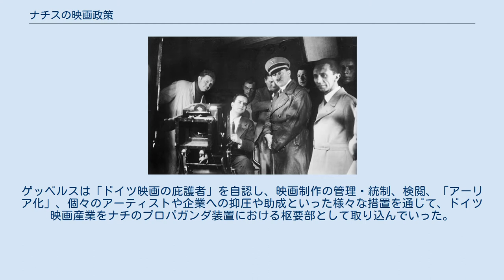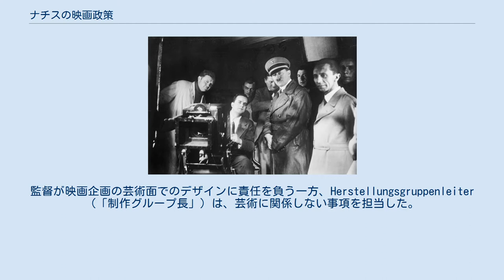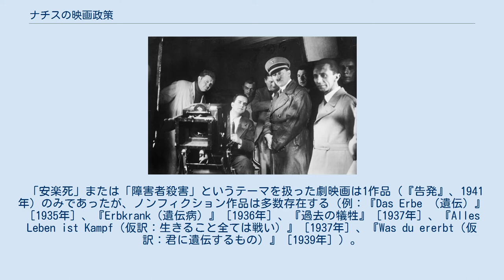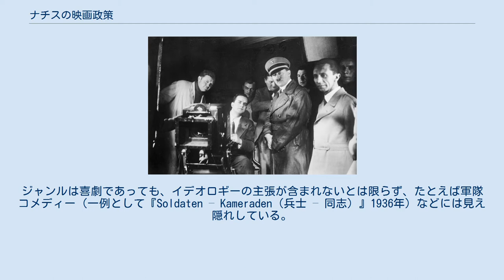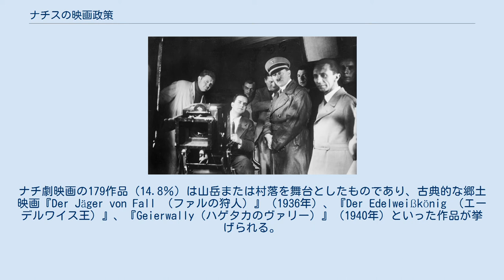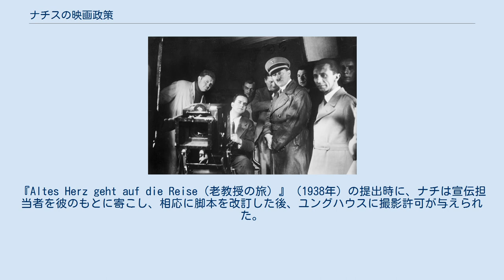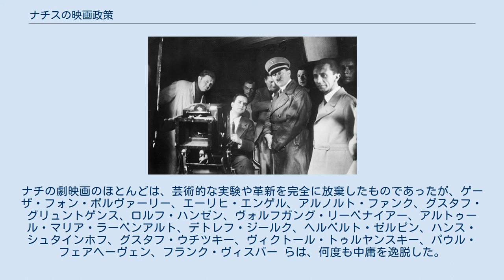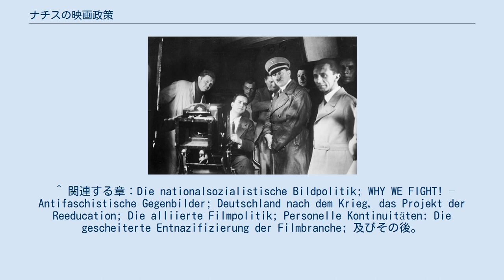ナチスの映画政策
ナチス・ドイツのプロパガンダ映画
1942年に国有化されたウニヴェルズム映画株式会社のロゴ ナチスの映画政策（ドイツ語: nationalsozialistische Filmpolitik）は、基本的にはヒトラーとナチ党による権力掌握の後、ドイツ国にフェルキッシュかつナショナリスティックな独裁体制を確立するためのもので（ナチ時代を参照）、ヨーゼフ・ゲッベルスが率いた帝国国民啓蒙宣伝省と密接に関連している。
ゲッベルスは「ドイツ映画の庇護者」を自認し、映画制作の管理・統制、検閲、「アーリア化」、個々のアーティストや企業への抑圧や助成といった様々な措置を通じて、ドイツ映画産業をナチのプロパガンダ装置における枢要部として取り込んでいった。
ナチズムにおいては、娯楽にさえも政治的な機能が付与されていたため、第三帝国の長編映画の大半が一見すると非政治的なことと矛盾しない。
 ナチ党は無声映画時代に選挙運動映画の制作の経験を積み、1933年に政権を獲得するとドイツ映画産業の画一化と利用に焦点を当てた。
画一化は大いに成功し、さらに1938年にはオーストリアの映画産業（オストマルク、またはアルペン＝ドナウ大管区群）も加わった。
この過程は、最終的に1942年に国家独占企業のUFIコンツェルンの創設に至った。
あらゆる政治的目標を別にして、ヨーゼフ・ゲッベルス、ヘルマン・ゲーリング、アドルフ・ヒトラーは個人的に映画に魅了されていたのである。
 ゲッベルスは、映画というメディアを効果的な宣伝手段と見なし、映画によってナチ体制に魅惑的な力を与えることを企図していた。
しかし、映画の中に常にナチ党と政治が現れていたとすれば、この目標にほとんど到達できなかったであろう。
あからさまなプロパガンダは週間ニュース映画、教育映画、ドキュメンタリー映画にその居場所を移し、長編映画にナチ党やそのシンボル、突撃隊やヒトラーユーゲント、帝国労働奉仕団といった組織が登場するのは、ごくわずかであった。
ファイト・ハーランやカール・リッターといった政治的に忠実な監督による、いわゆるプロパガンダ映画でさえ、程度の差こそあれ軽快な「娯楽映画」の洪水を前にしては、その割合は20％未満であった。
 1933年のはるか以前から、ナチ党はその目的を表現するメディアとして映画を利用し始めていた。
既に1926年6月に設立されたナチ党全国宣伝指導部には「Amt Film（映画局）」が設けられ、プロパガンダ映画の利用に備えることになった。
1927年、ニュルンベルク党大会についての最初の党映画 - 『Eine Symphonie des Kampfwillens（闘志の交響曲）』 - が制作された。
こうした映画は初期には内部用に制作されたが、1930年11月にはナチ党のReichsfilmstelle（仮訳「全国映画局」）が設立され、映画の制作と配給を受け持つこととなり、こうして選挙戦にも映画が利用可能となった。
 1933年1月にナチ党が権力を掌握すると、ナチの映画政策は、特に2つの官庁、帝国国民啓蒙宣伝省映画部と帝国映画院が取り仕切ることになった。
帝国文化院とナチ党全国宣伝指導部映画局もまた影響力を持っていたが、ゲッベルスはあらゆる官庁の上位に君臨していたため、ナチズムの指導者原理に則り、本来の所管官庁の声に一切耳を傾けることなく、映画や映画政策の事案を意のままに決定することができた。
さらには多くの作品の配役にまで影響力を及ぼした。
また映画検閲と映画評価に、最終決定を下したのもゲッベルスであった。
なお、ゲッベルスが膨大な業務の中でこういった特権を実際にどこまで行使したのかについては、現在も議論が続いている。
 他の省庁が所管していた唯一の領域は教育映画であり、教育映画に関してはベルンハルト・ルスト文部大臣と、彼が設立したReichsstelle für den Unterrichtsfilm（仮訳「全国教育映画局」）が決定を下していた。
 1933年から1945年にかけて、ドイツ国における映画の政治利用と画一化にあたって最も重要な措置は、映画を帝国国民啓蒙宣伝省の所管としたことである。
これにより1933年3月から宣伝省は唯一の所管官庁となった。
同省は他省からの介入に配慮する必要はなくなり、そのため極めて効率よく映画政策を実施することが可能となった。
 ナチ党の映画政策の大部分は、映画業界の再編を目指したものであった。
国家の介入によって業界は次第に、しかし完全に再編され、強力なプロパガン...